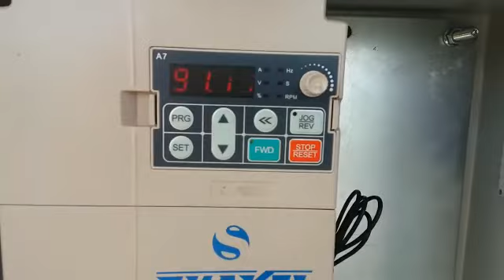Shakti Solar Pump comparision with Diesel Pump